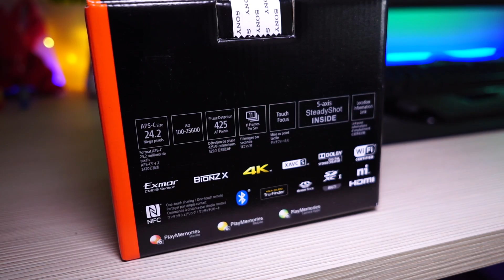SONY A6500 - FINALMENTE 4K! - UPDATE 5.0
Finalmente è arrivata, per tante possibilità in più!

-Prezzo Sony A6500
●Acquista il tuo PC a prezzi competitivi. Configurati su misura per te

- Compra da e aiutami a crescere !!

● ATTIVA AMAZON PRIME

●La mia attrezzatura
●Cosa Uso per fare i miei video